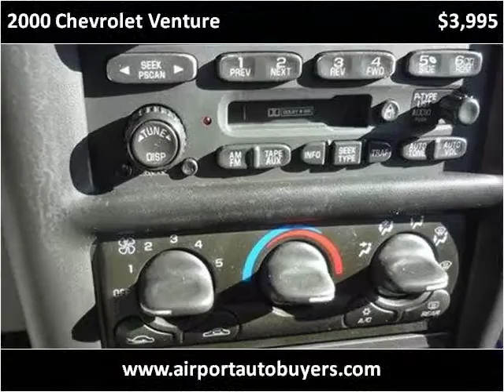2000 Chevrolet Venture Used Cars Louisville TN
This 2000 Chevrolet Venture is available from Airport Autobuyers.